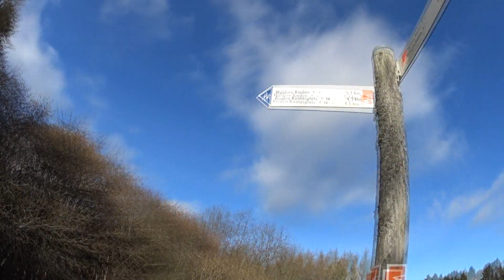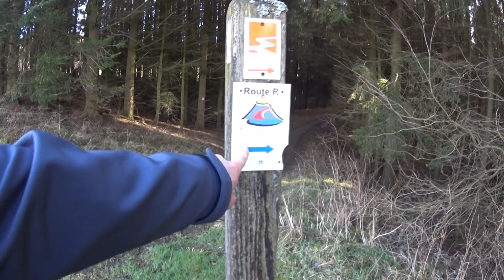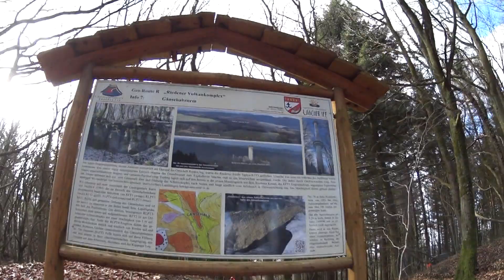В гостях у "Нины" .... 2022 .... "Башенная" экспедиция .... часть 2 ....